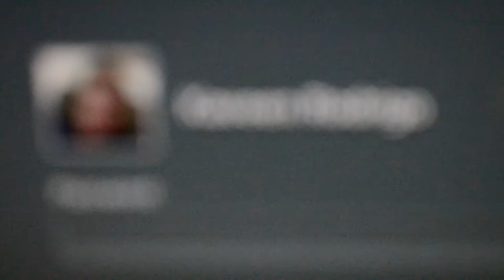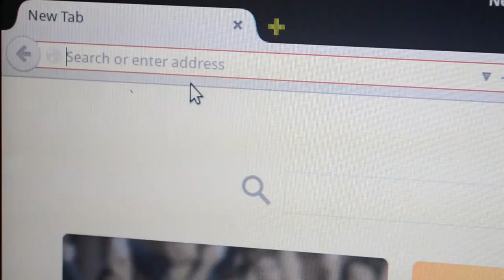IIT's Teen Tech Wizard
Kaveen Rodrigo is a Tech Enthusiast who believes in the Free Software Movement. He is a 1st Year Software Engineering Undergraduate at IIT.